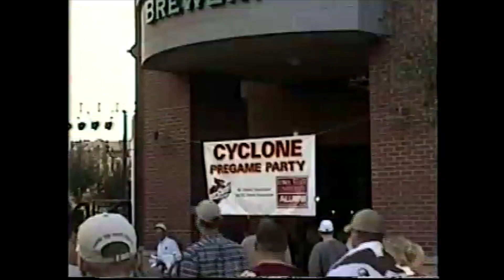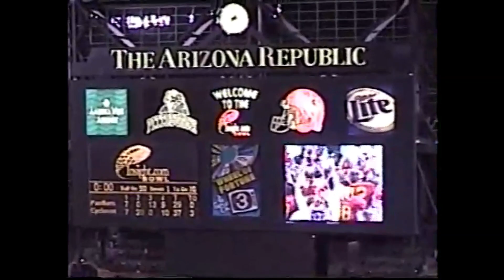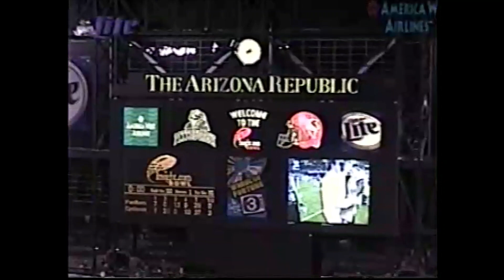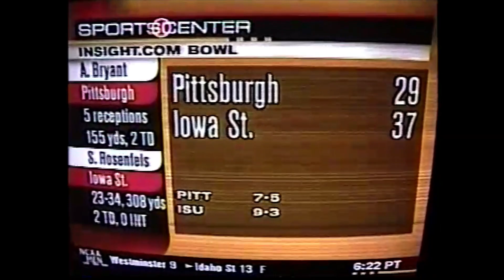2000 Insight.com Bowl, Phoenix, AZ - Iowa St vs Pitt (My first Bowl game!)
I've attended about twenty bowl games, but this was the first and it sure was a wild one at Bank One Ballpark in Phoenix. Iowa State defeated the Pitt Panthers and Cyclones fans celebrated the school's first bowl victory by rushing the field and claiming the goalposts. From December 28, 2000